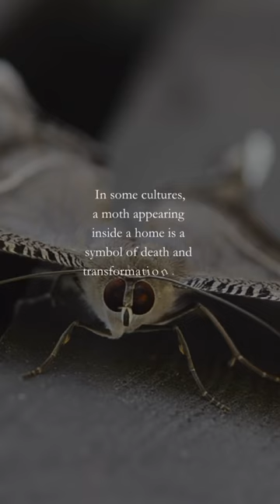Moth inside Your Home Meaning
Moths inside your home meaning and symbols

superstitions